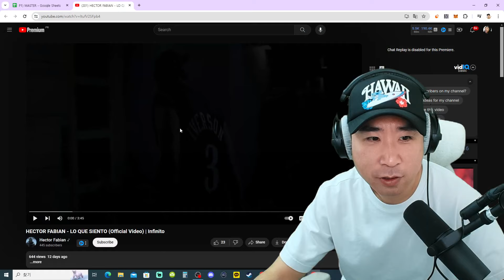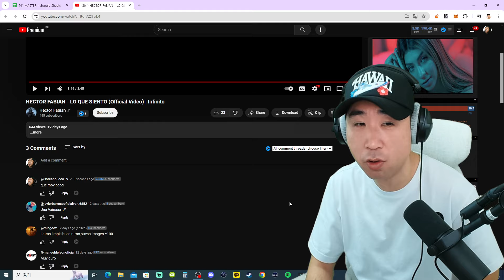UN TRAP COMO LOS DE ANTES 😮👍 Coreano Loco reacciona a HECTOR FABIAN